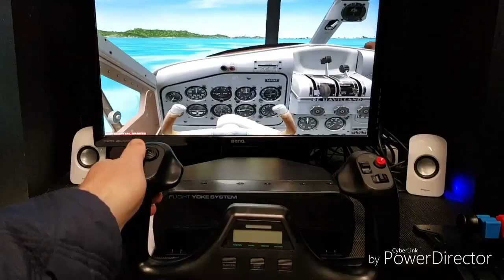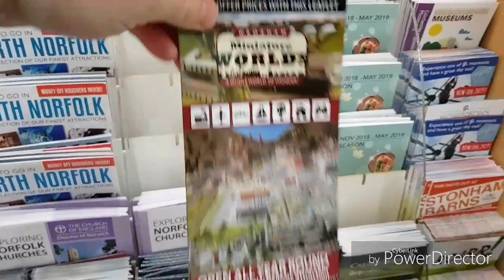Norfolk Broads Wroxham Miniature Worlds April 2019